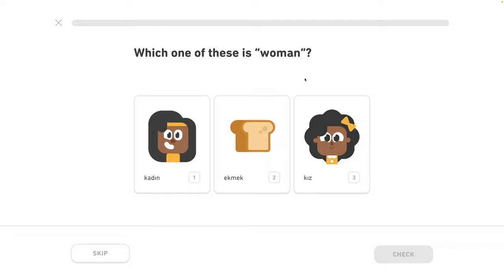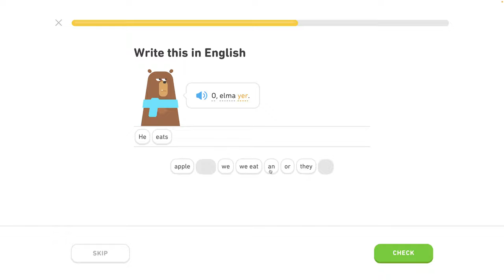🐫 1 - Rozhovor o jedle a pití 2/5 - Turecky s Yetim II